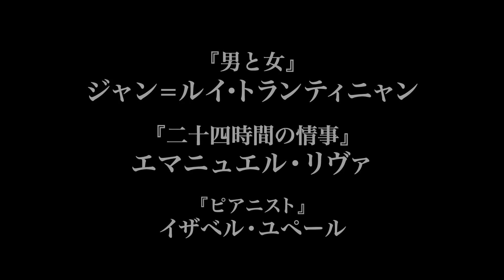『愛、アムール』予告編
カンヌ映画祭最高賞受賞。人生最後の道程を共に歩んでいく夫婦、その究極の愛の物語